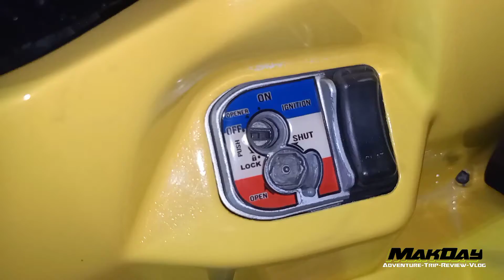Honda Vario 125 injeksi sulit cari warna # Hondavariomodifikasi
Ubahan Honda Vario 125 injeksi 2015  ganti warna dan gaya  buat harian dan buat ajang kontes motor jangan lupa Toton sampai habis @makday